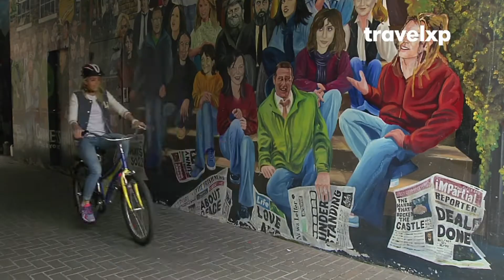Xplore Ireland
The endless tapestry of verdant hills and castle ruins is the reason why Ireland has been bestowed the title of ‘The Emerald Isle’. When you come here, do not make the mistake of buying a tourist guide book. The country is actually found in the history hidden in its churches and castles, in the adventures lurking amidst it’s picturesque landscapes and in the stories being heard and lived at its pubs and bars and not to forget it’s cold weather and warm people.